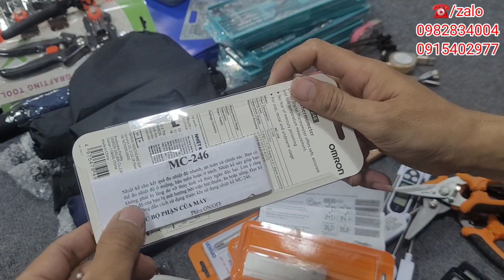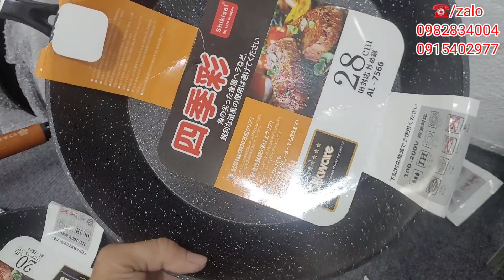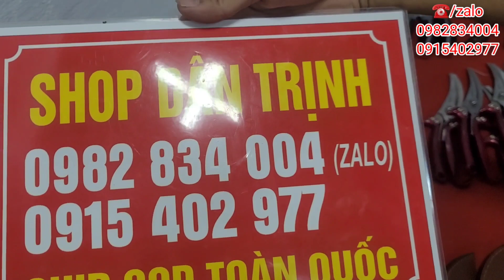hàng nhật mới, que đo nhiệt độ, míc nhật, sạc ác quy, ví da, đèn năng lượng, khóa số, chảo nhật